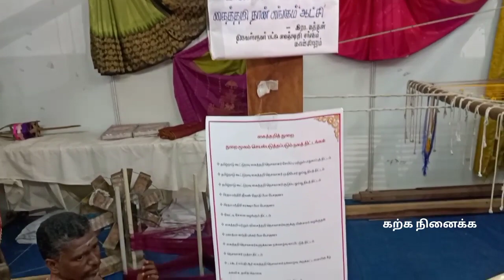Book fair in kanchipuram||புத்தகத் திருவிழா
book fair in kanchipuram 23rd dec to 2nd jan.